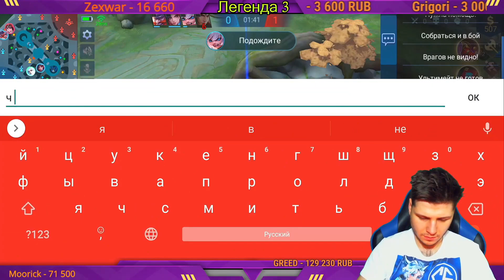САМАЯ ЛУЧШАЯ КАТКА ВСЕГО ЧЕЛЛЕНДЖА НА ХАРИТЕ + НАРЕЗКА MOBILE LEGENDS